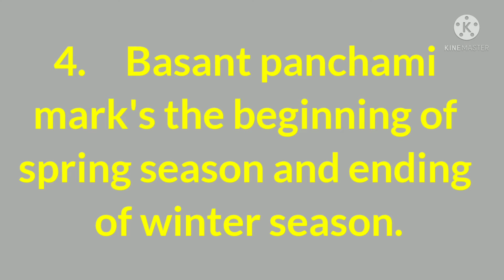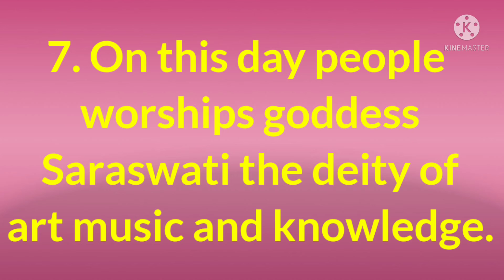10 line's on Basant Panchami/बसंत पंचमी पर 10 लाइन।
10 lines on Vasant Panchami.
basant panchami par 10 lines
बसंत पंचमी पर 10 लाइन्स
सरस्वती पूजा में शामिल किया गया है

why is Vasant Panchami celebrated ?
is vasant panchami auspicious?
what should we do on vasant panchami?
who got married on vasant panchami?

vasant panchami
basant panchami
बसंत पंचमी
सरस्वती पूजा
saraswati puja
1. GK
2. General knowledge
3. General knowledge question and question and answers
4. Questions for competitive exams
5. Bits for competitive exams
5. Important question and answers for exams.
6. SSC SSB SSC CGL
7. Public service commission
8. Short service commission
9. GK Hindi GK English
10. GK quiz
11. GK general studies
12. General intelligence
13. General English
14. Chandaal science
15 . Samanya Gyan
16. Bank job aspirants
17. All government jobs
18. GK today
19. GK ke sawal
20. Current affairs
21. Khan sir
22. SSC maker
23. Guruji world
24. GK maniya
25. B r GK study
26. GK new video
27. General knowledge 2022
28. Computer quiz
29. Computer tricks
30. Important days information
31. जनरल नॉलेज
33. हिंदी जीके
34. सामान्य ज्ञान
35. सरकारी नौकरी
36. हिंदी में जनरल नॉलेज
36. प्रश्न उत्तर
37. करंट अफेयर्स
38. कंप्यूटर किस
39. लूसेंट्स जीके
40. Lucents gk

General knowledge
GK study
GK quiz
computer quiz
computer bits
impartant days information
Lucent gk
sekhar's tube
BR gk study